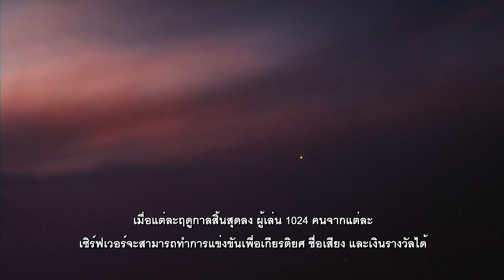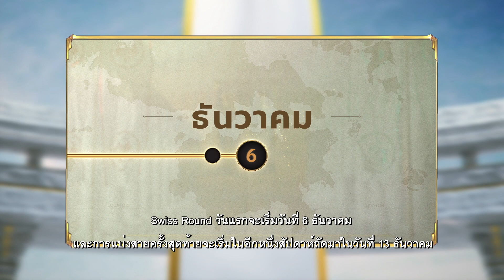ภาพรวมของทัวร์นาเมนต์ประจำฤดูกาล | Legends of Runeterra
สุดยอดการแข่งขันของ Legends of Runeterra จัดขึ้นเพื่อคนที่ีมีฝีมือดีที่สุดเท่านั้น และรองรับในเกมอย่างเต็มกำลัง ผู้เล่น 1024 คนจากแต่ละเซิร์ฟเวอร์จะสามารถทำการแข่งขันเพื่อเกียรติยศ ชื่อเสียง และเงินรางวัล

ทุกฤดูกาลต้องการแชมเปี้ยน... และแชมเปี้ยนคนนั้นอาจเป็นคุณ

ดาวน์โหลดเกม และ อ่านบันทึกแพทช์ฉบับเต็มได้ที่

เข้าร่วมชุมชนและดูเพิ่มเติม: